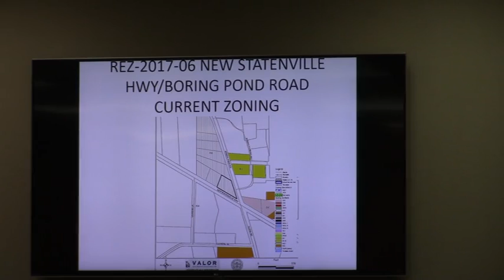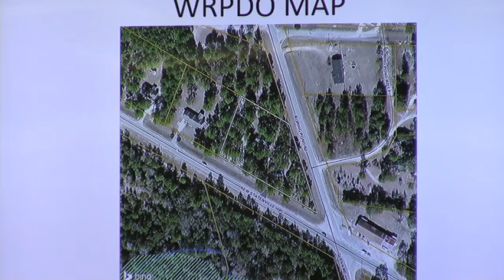6. REZ-2017-06 - New Statenville HWY at Boring Pond - PD to CC @ GLPC - 2017-05-30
6.  REZ-2017-06 Sheree Russo, Willam and Barbara Roberts Property Location: New Statenville Highway and Boring Pond Road
Request to rezone 1.46 acres from P-D (Planned Development) to C-G (General Commercial)

Neighbors never want a Dollar General.